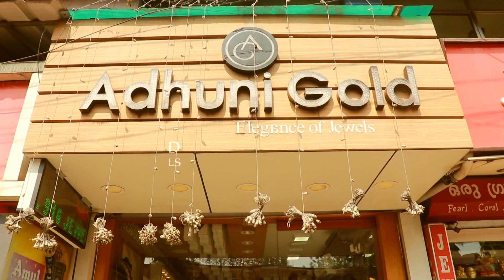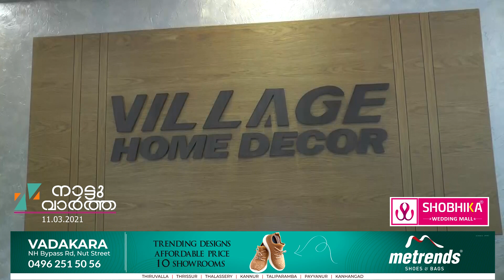NvTv News. 11.03.2021